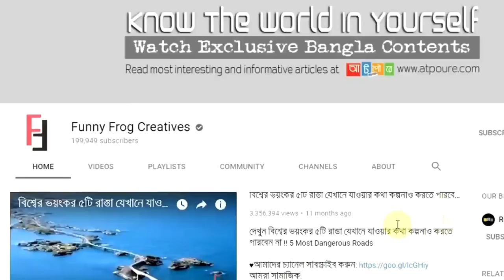সৌরজগতের সবচেয়ে উঁচু ৫টি পর্বতশৃঙ্গ !! 5 Tallest Mountains In Our Solar System